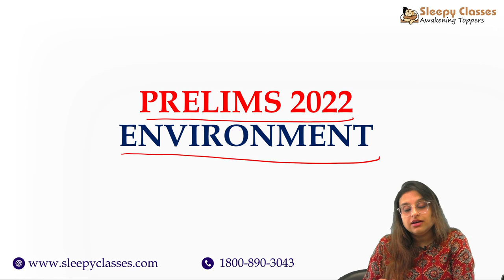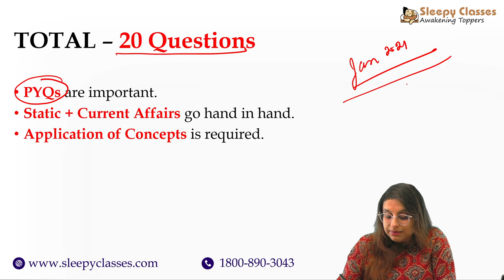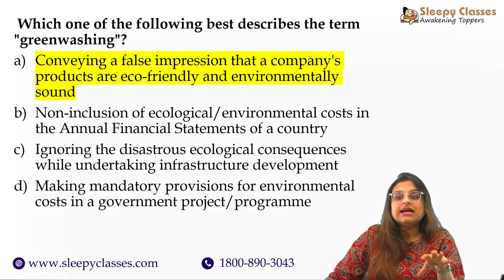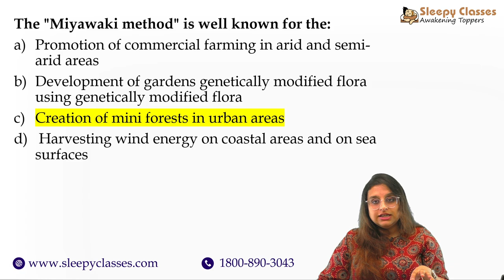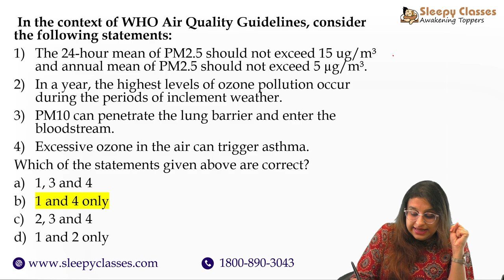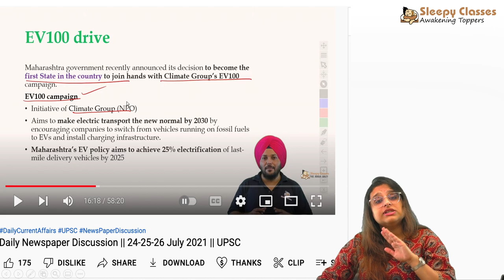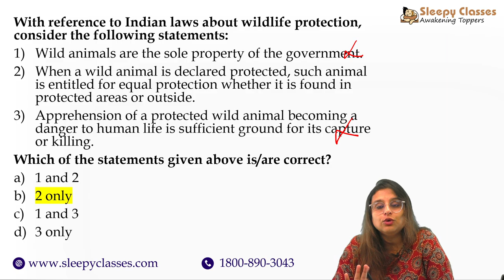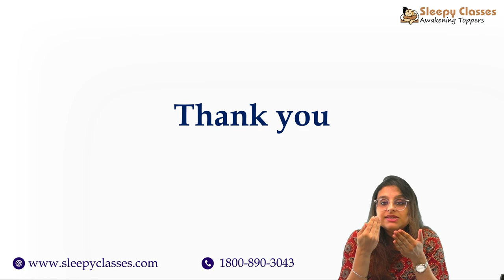🟢 Environment in Prelims 2022 Doable ?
The above video covers,  in detail the environment questions asked in Prelims 2022 along with the sources from Sleepy Classes.

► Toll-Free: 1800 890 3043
________________________________________________________________________________________________ answer key of prelims 2022, environment covered question by sleepy classes, upsc prelims 2022 cut off, sleepy classes upsc.